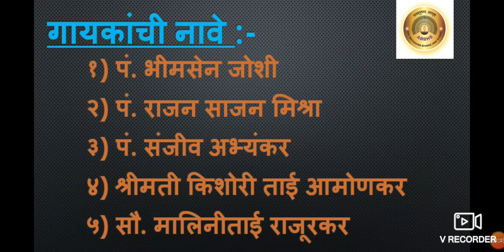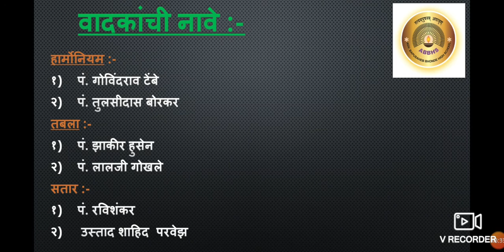Std :- 2nd , Sub :- Music, Topic :- गायकांची व वादकांची नावे